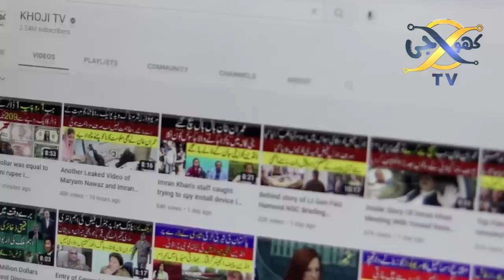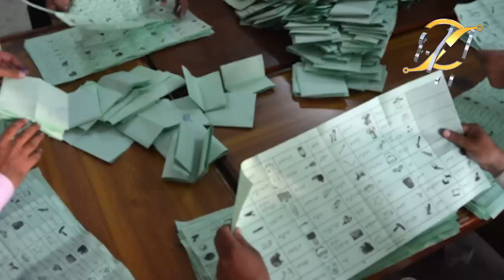ISI high-profile personality announces support for Imran khan and PTI I Haqeeqat tv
ISI high-profile personality announces support for Imran khan and PTI